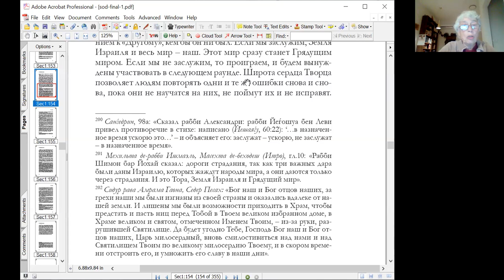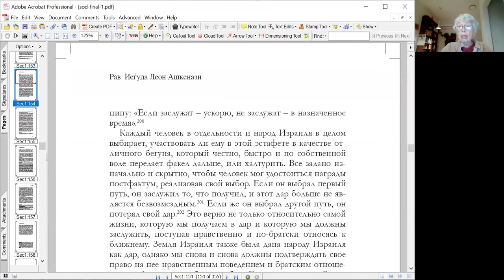"История человечества, возможность достижения цели", ч.1, р. Иеѓуда Леон Ашкенази (Маниту)